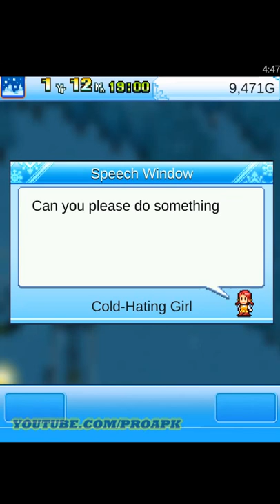Shiny Ski Resort Gameplay Android / iOS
Shiny Ski Resort by Kairosoft Co.,Ltd (ANDROID/iOS/iphone/ipad)
Your story starts with a small hotel on a snowy mountain. Develop land to build a spectacular ski course, and obtain materials for use in constructing new hotel facilities. Make your hotel popular, and your ski course will benefit as well! Plus you'll become able to make products to sell in hotel shops and restaurants.

Expand your ski course and watch your guests polish their skills until they become ski pros, then have them represent your resort in ski contests, sporting sponsored items. Help your racer pull awesome tricks off ski jumps to win the race, and your sponsors will reward you handsomely, and value you even more.

Make skiing all the rage. Top all rankings, creating the ultimate ski resort.

Try searching for "Kairosoft" to see all of our games, or visit us
Be sure to check out both our free-to-play and our paid games!
Kairosoft's pixel art game series continues!

DOWNLOAD